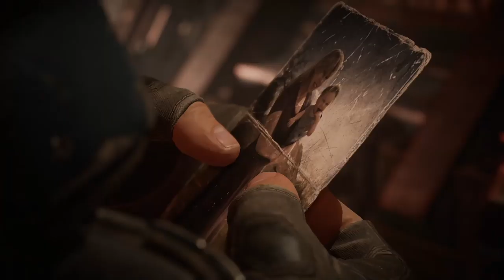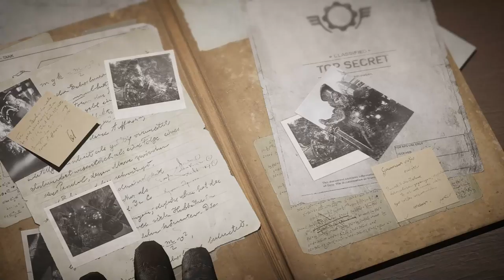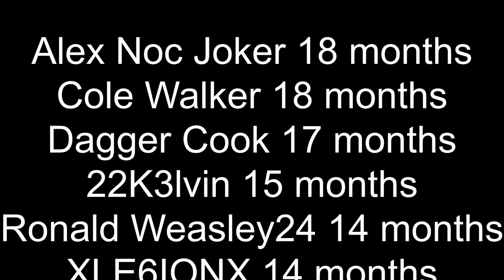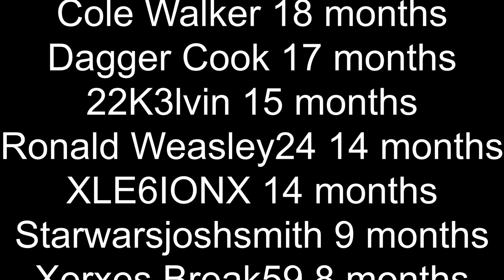Let's Play Gears Tactics - Ironman Ep 1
This is the first episode in my new Gears Tactics series. I of course choose Ironman which means this series will probably be very very short. That being said it'll be fun and we can always start over!

Gears tactics reminds me a lot of Xcom but has its own twists. I think this is going to be a hell of a good time.